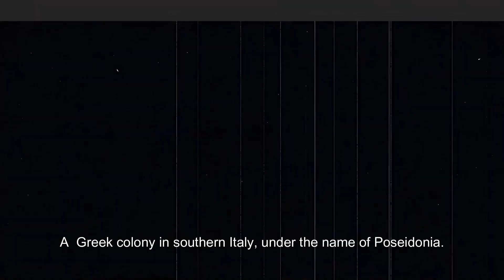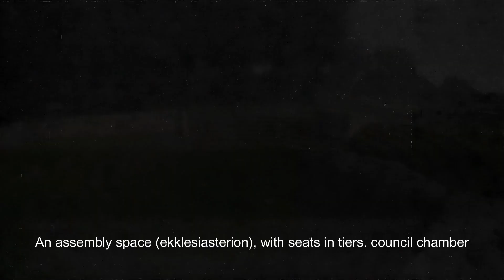Paestum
A trip from Naples via Salerno that ended in Paestum
It was a major ancient Greek city on the coast of the Tyrrhenian Sea. The ruins of Paestum are famous for their three ancient Greek temples in the Doric order.